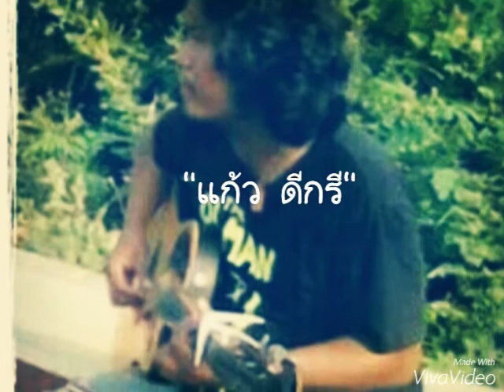แค่ทางผ่าน(จริงๆ)ศิลปิน แก้ว ดีกรี